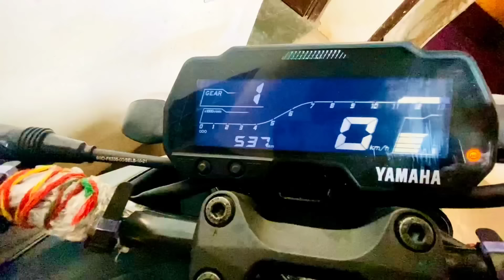GoPro Hero Camera Main Use Kyu Nhi Karta? Gopro कैमरा क्यों Use नही करता?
guy's Daily Vlogs Kaise lag rhe h Aap logo ko please Comment kar ke jarur Batana